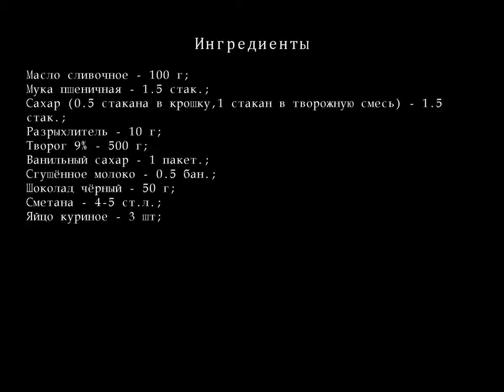Венгерская ватрушка ПОШАГОВЫЙ РЕЦЕПТ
Приготовив эту сладость я подумала что венгры наверно очень избалованы выпечкой,если такое чудо осмелились назвать ватрушкой. Ведь это настоящий торт ! Но что имеем то имеем,главное что это потрясающе вкусно! Это мой юбилейный 100-й рецепт на "Куксе".
Ингредиенты для Венгерская ватрушка
    Масла сливочного — 100 г;
    Муки пшеничной — 1.5 стак.;
    сахара  (0.5 стакана в крошку,1 стакан в творожную смесь)  — 1.5 стак.;
    Разрыхлителя — 10 г;
    Творога 9% — 500 г;
    Ванильного сахара — 1 пакет.;
    Сгущённого молока — 0.5 бан.;
    Шоколада чёрного — 50 г;
    Сметаны — 4-5 ст.л.;
    Яйцо куриное — 3 шт;